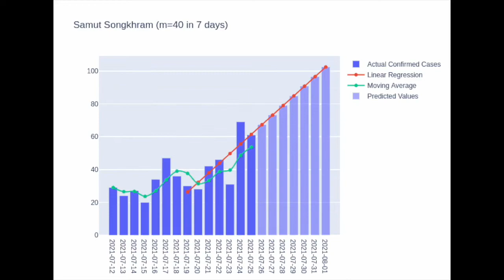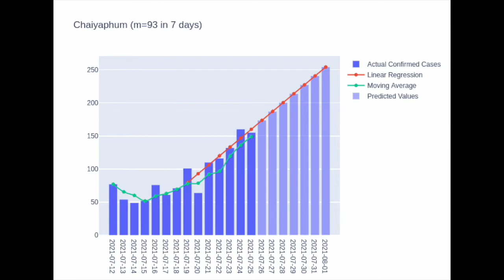Covid 19 Thailand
ข้อมูลผู้ติดเชื้อรายใหม่ ตั้งแต่วันที่ 12-25 กรกฎาคม 2564
ข้อมูลดิบจาก data.go.th
คำนวณความชันด้วยวิธี Linear Regression จาก 7 วันล่าสุด
เรียงลำดับจากความชันน้อยที่สุดไปมากที่สุด
สุกรี สินธุภิญโญ ภาควิชาวิศวกรรมคอมพิวเตอร์ คณะวิศวกรรมศาสตร์ จุฬาลงกรณ์มหาวิทยาลัย